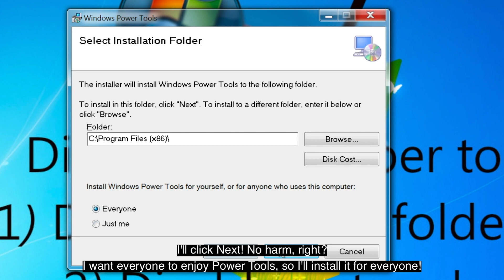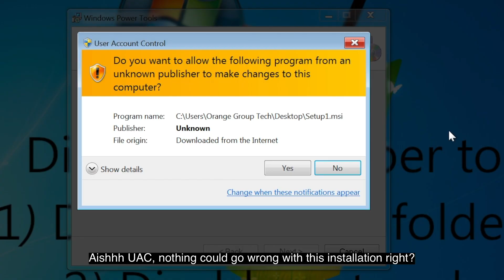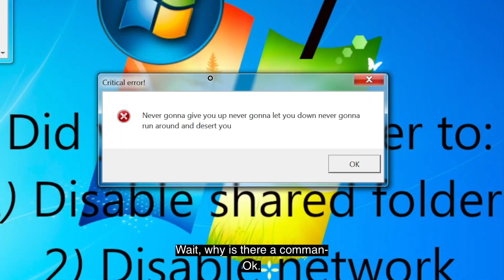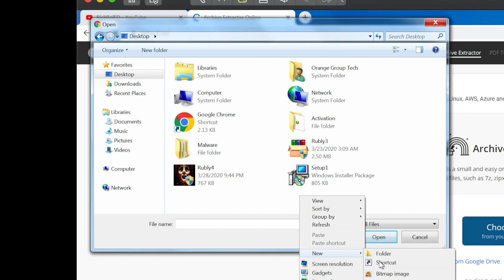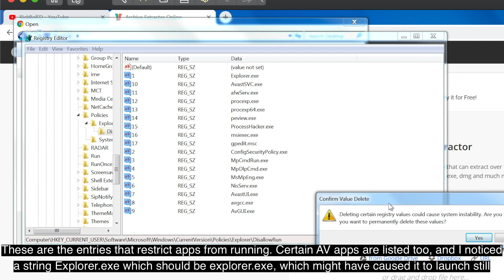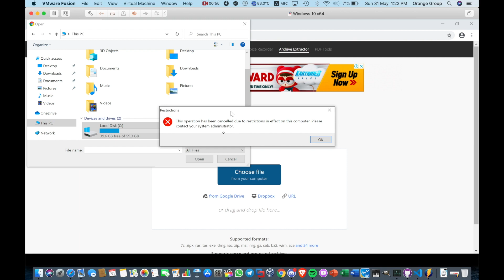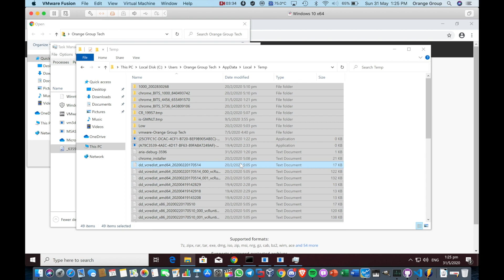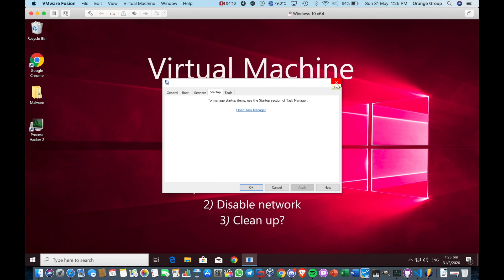The malware that RICK ROLLS its victims - Power Tools malware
A unique, out of the ordinary piece of malware that I encountered in FlyTech's discord server when the malware owner sent a link for people to try the virus out but was soon deleted by FlyTech for breaking the rules (sharing malware links). It has a TON of restrictions, and would rick roll you when you log off and log back in or restart your computer.